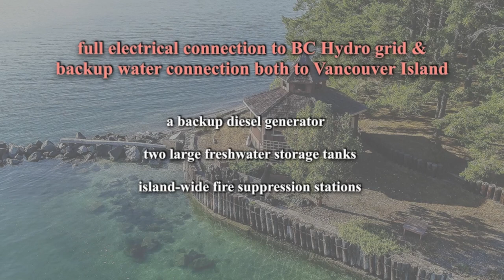0101 Pym Island｜Private Island for Sale in Canada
If you're looking for a private island near Vancouver, then Pym Island is definitely a paradise you shouldn't miss. If interested, welcome to send your inquiry.